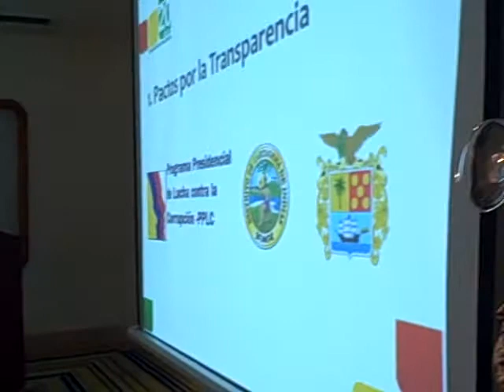FUNCICAR Cartagena de Indias, Colombia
Patzún, Presentación del Estudio de Acceso a la Información en Asambleas del Caribe en la reunión con FUNCICAR Cartagena